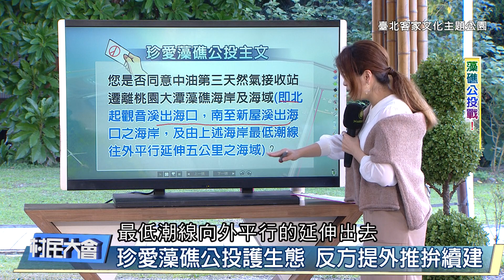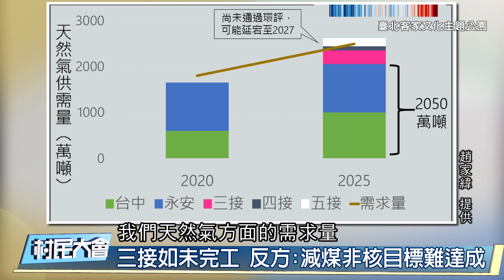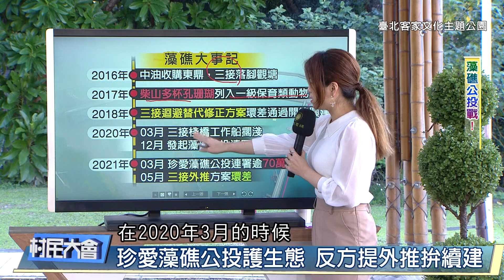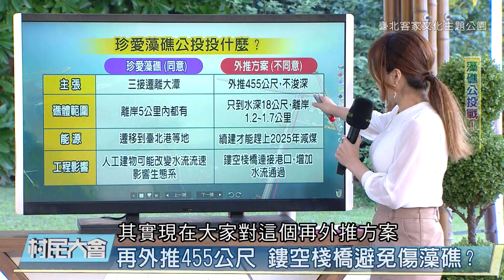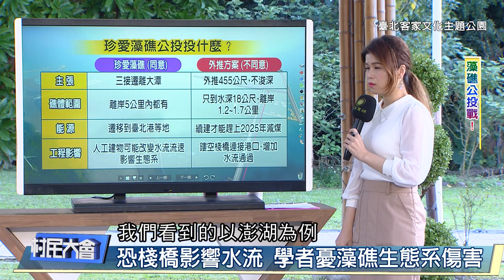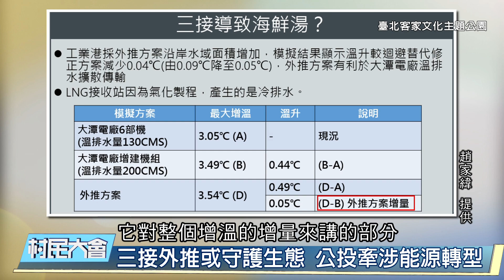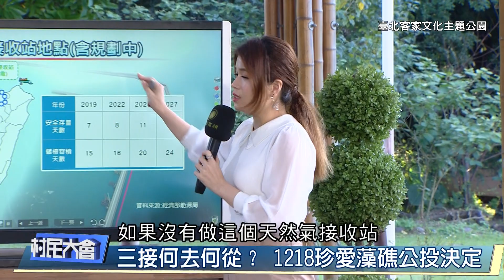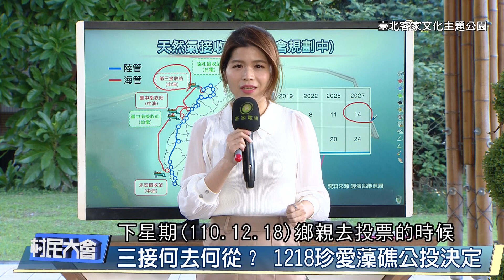村民大會第767集 藻礁公投戰！(臺北客家文化主題公園)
塘液化天然氣接收站又稱第三接收站，簡稱三接，是臺灣
中油的第三作液化天然氣接收站，位於桃園市觀音區大潭工業區、工業港內。為了自國外進口液化天然氣進行儲存、加壓、氣化以及計量以後，以天然氣管線送到鄰近的大潭發電廠供燃氣機組發電燃料。但大潭工業區和工業港範圍內有數千年生成的的藻礁生態系，為了建港填站或者進行工程，勢必影響到藻礁，因此從計畫案形成之初，就遭到當地民眾以及生態專家反對，
　　201８年８月，中油提出｢迴避替代修正方案」，將開發面積從232公頃縮減到23公頃，通過環評，但是研究專家指出，三接完工之後的凸堤效應，交贈成一端侵蝕一端淤積，屆時淤沙淹過藻礁，等於將藻礁判了死刑，
　　2020年3月28日，因為工作船斷纜擱淺，藻礁生態疑遭到破壞，因此環保團體和在地民眾，在同年12月11日，發起公投第20案：｢您是否同意中油第三天然氣接收站遷離桃園大潭藻礁海岸及海域? ？(即北起觀音溪出海口，南至新屋溪出海口之海岸，及由上述海岸最低潮線往外平行延伸五公里之海域)」得到超過70萬人連署，12月18日即將投票。
　　但是經濟部表示，為了在2025年完工，在202210月起供應臺電大潭電廠燃氣機組所需天然氣，三接無法遷離。